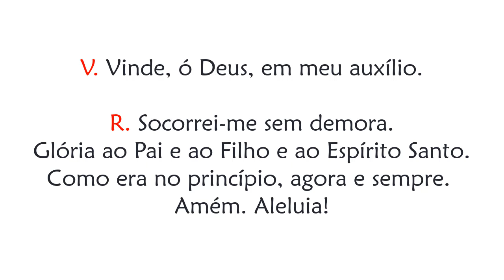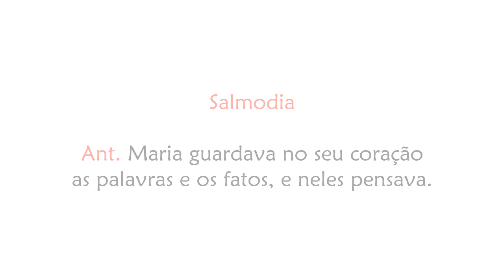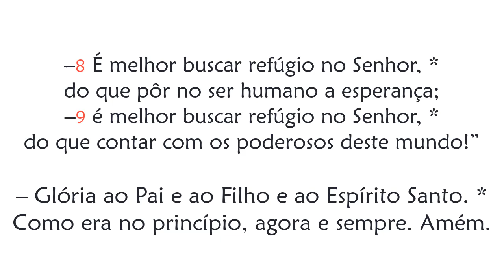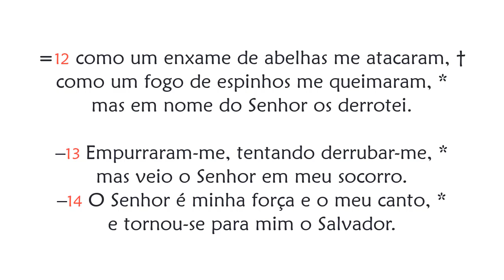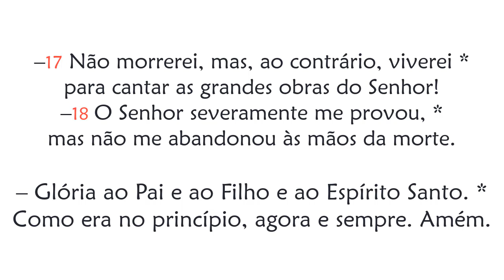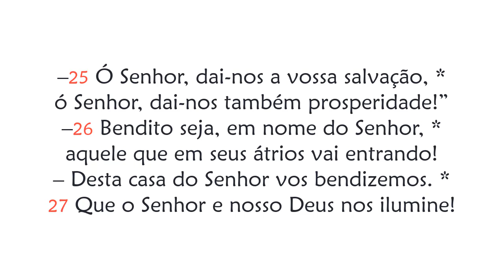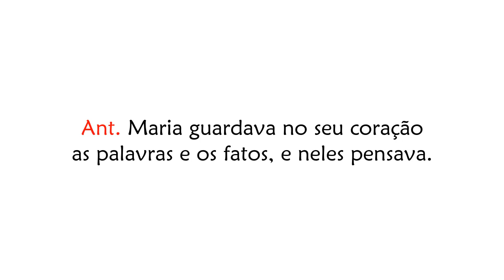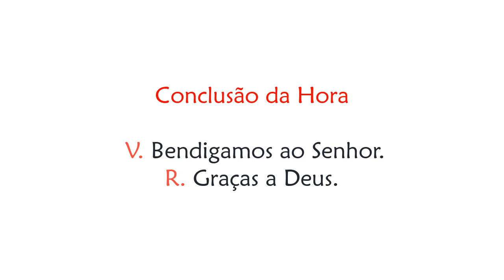Hora Sexta da Sagrada Família